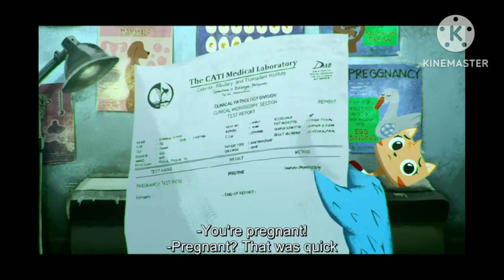41 dias para os 11 anos de OIMDG a intrometida (2012)